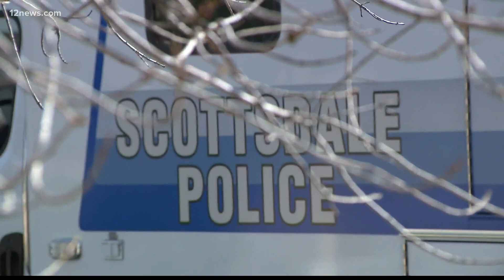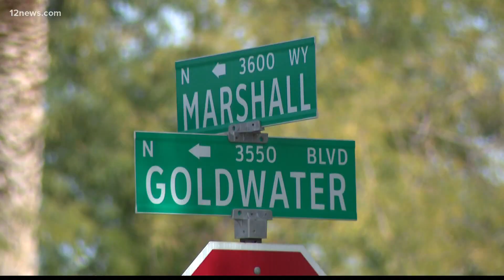Homicide investigation underway after child found dead at Scottsdale hotel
A child is dead after being found unresponsive in a Scottsdale hotel, officials said. Officials said there are suspects in custody.